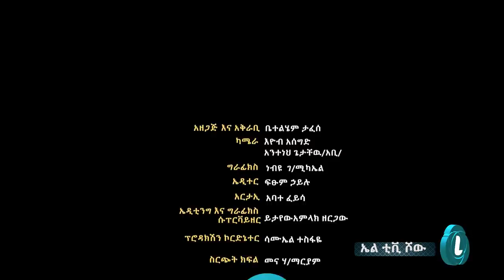LTV SHOW : ኦሮማራ የዱርዬዎች ስብስብ ነው - ክፍል 2